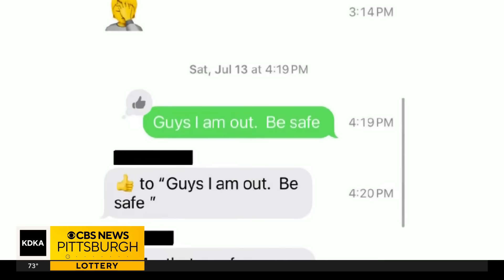Acting Secret Service director criticizes local law enforcement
Secret Service Acting Director Ronald Rowe testified before two Senate committees about security at the Trump rally in Butler Township.